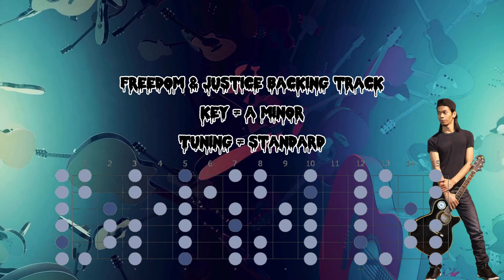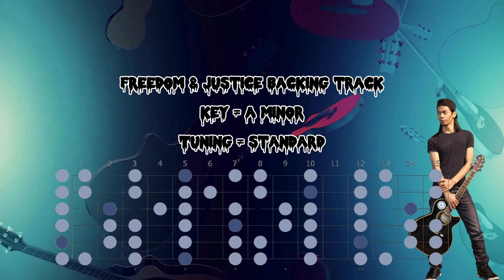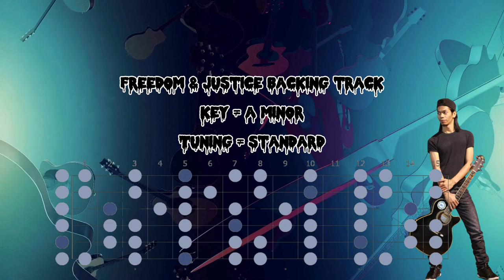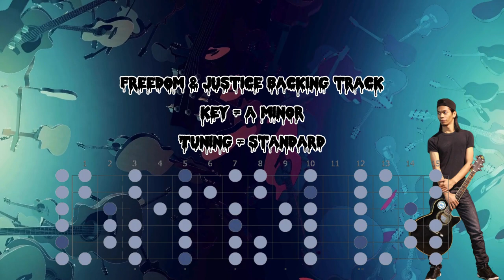Freedom & Justice (A.C.A.B) - Guitar Solo Backing Track